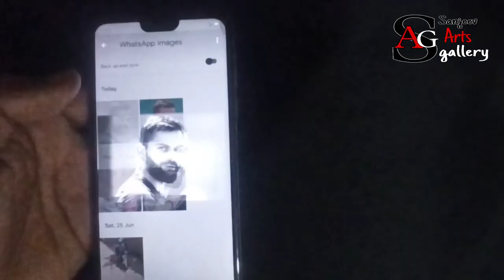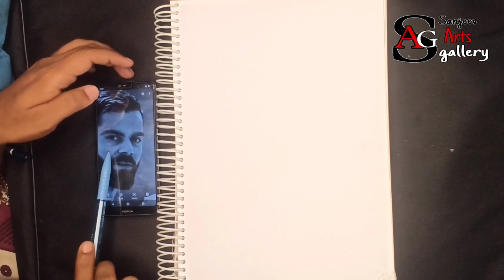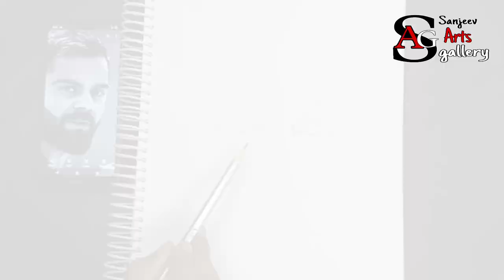how to draw virat kohli realistic eyes and nose /forbeginners